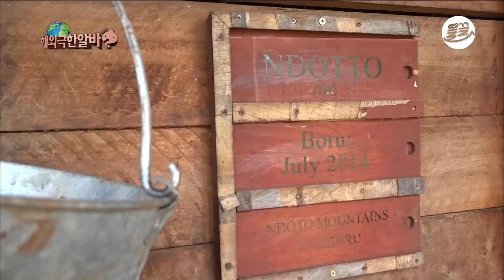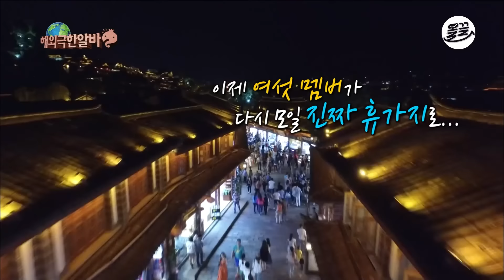[무도] 시작은 황당, 끝은 감동✨ 모두 미션 완료한 해외극한알바 마지막 에피소드😂 '해외극한알바' 6편 MBC150606방송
인도의 빨래터, 중국의 가마꾼
케냐의 코끼리 고아원까지
모두 극한 알바였지만
역시나 그들은 모두 해냈다...!✨